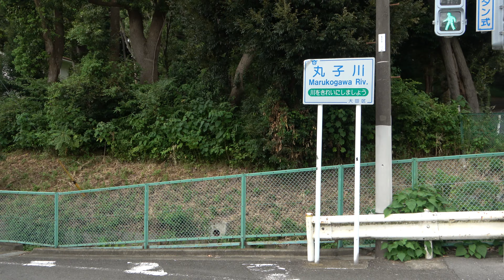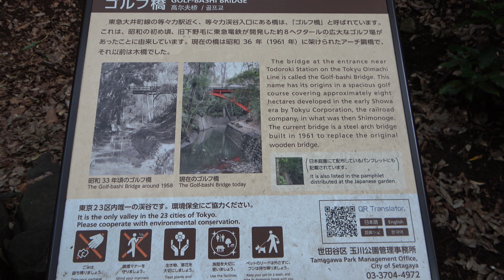4K From Tamagawa river to Todoroki Ravine park 多摩川から等々力渓谷公園まで long walk